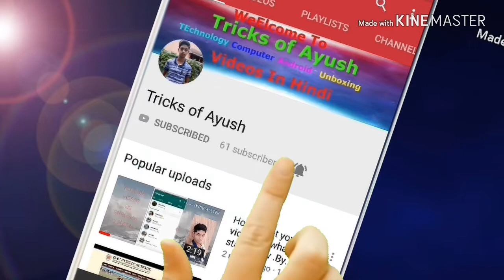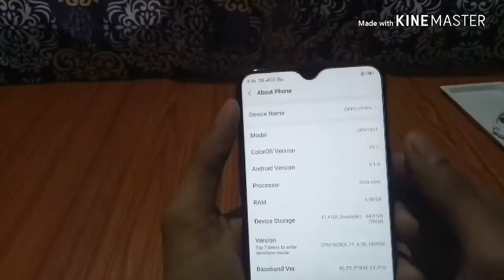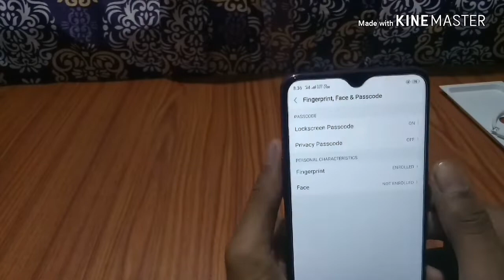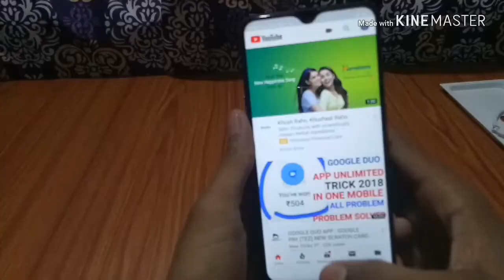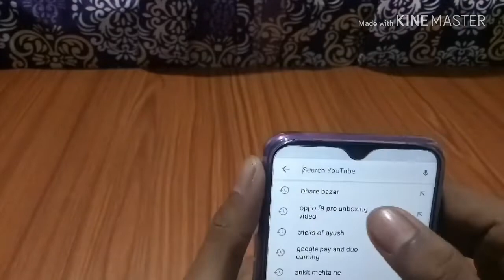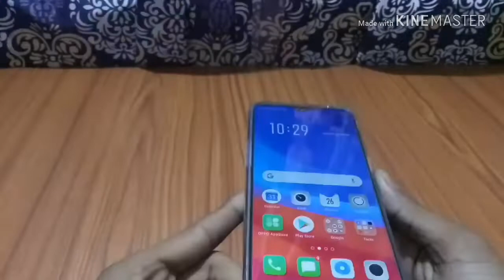Oppo F9 Pro Unboxing & Review In Hindi | Tricks of Ayush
Namaskaar Dosto, is video mein maine aapse Oppo F9 Pro Smartphone ke baare mein baat ki hai aur share ki hai iski Unboxing aur Overview. Oppo F9 Pro mein 6.3" FHD+ Screen hai Waterdrop style notch ke saath mein aur isme hai MediaTek Helio P60 Octa Core processor saath mein hai 6GB RAM aur 64GB ki Internal Storage. Oppo F9 Pro mein Dual Rear camera setup 16MP + 2MP aur saath mein 25MP front facing camera. Oppo F9 Pro mein 3500mAh ki battery hai aur saath mein aapko VOOC Charging ka option bhi milta hai. Iske alawa isme Fingerprint Scanner aur Fast Face Unlock ka option bhi hai. Mujhe umeed hai ki aapko Oppo F9 Pro ki yeh video pasand aayegi.

Oppo F9 Pro is launched for 23,990 INR.
Tricks of Ayush